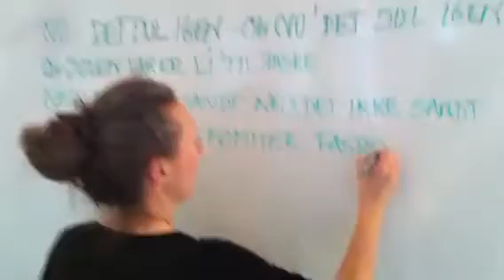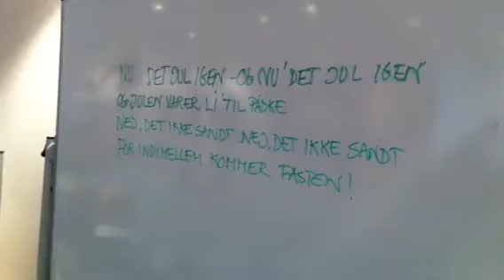DAC freaks maler og fester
Alle de smukke elever fra DAC er igang med den sidste dag.